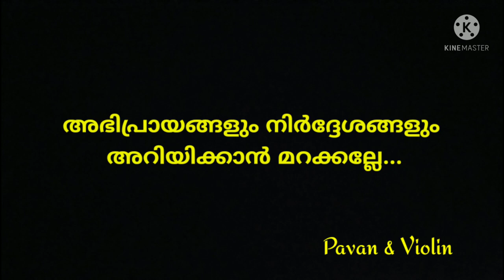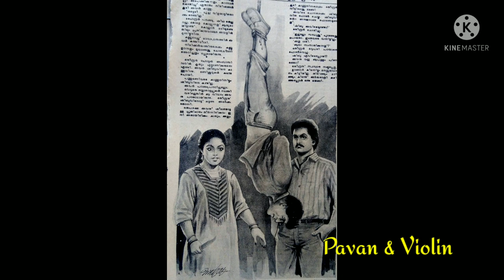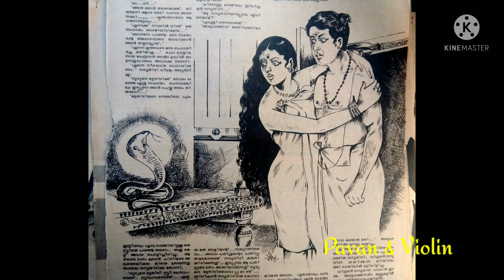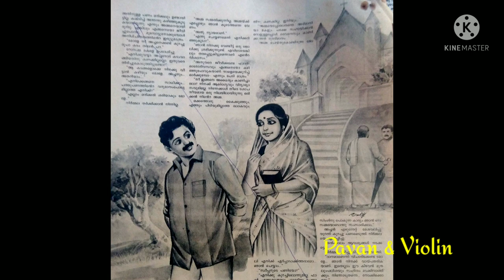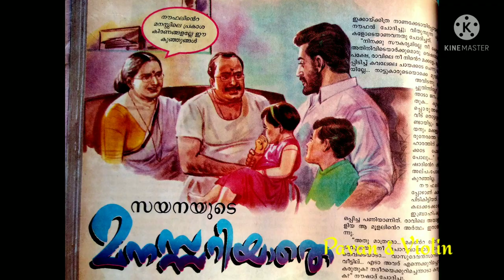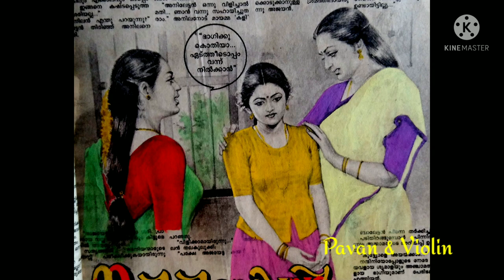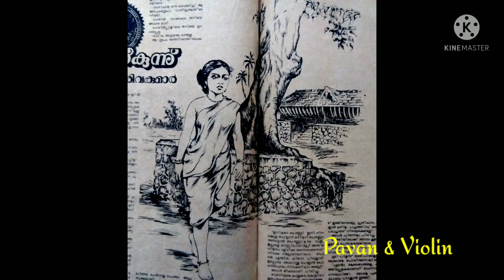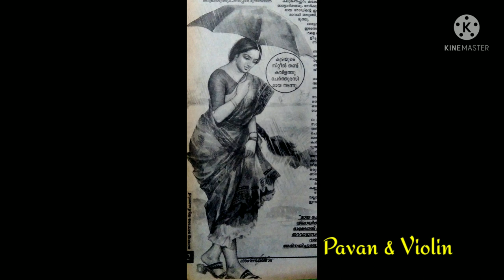Pazhayakala novel chithrangal | പഴയകാല നോവൽ ചിത്രങ്ങൾ | Part 3 | Pavan and Violin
ഏതാണ്ട് 25 - 30 വർഷങ്ങൾക്കു മുമ്പുള്ള നോവലുകൾക്കുവേണ്ടി അനുഗ്രഹീത കലാകാരന്മാർ വരച്ച മികവുറ്റ കുറച്ചുചിത്രങ്ങൾ വീണ്ടും അവതരിപ്പിക്കുകയാണ് ഈ വീഡിയോയിൽ. തെറ്റുകുറ്റങ്ങൾ ക്ഷമിച്ച്, അഭിപ്രായങ്ങളും നിർദ്ദേശങ്ങളും അറിയിക്കണേ...